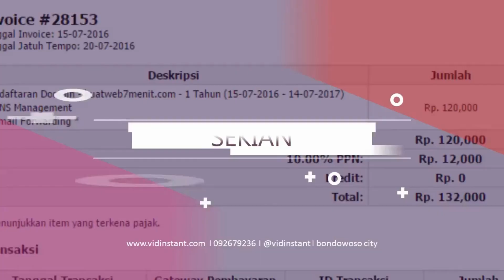Jual Minyak Ikan untuk Bayi Deepsqua Squalane Oil di Kabupaten Kotabaru Order 081282707458